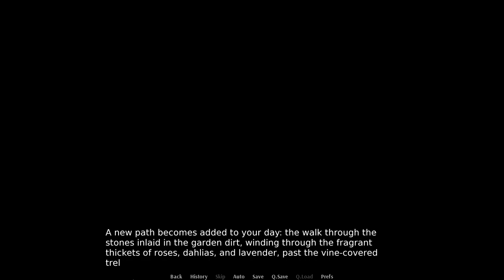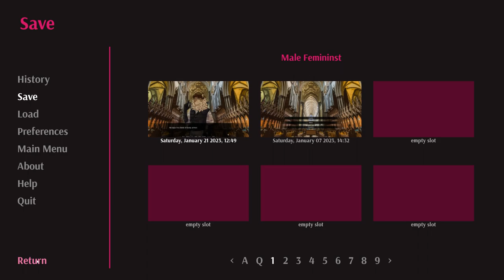Runaway Carriage- In Case of Emergency #7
After having a brief conversation with his professor back in the "real" world, Kieran joins his comrades as they embark upon their ultimate quest to save the world! However, things get off to a rather unfortunate start...

In Case of Emergency is a furry visual novel on itchio!